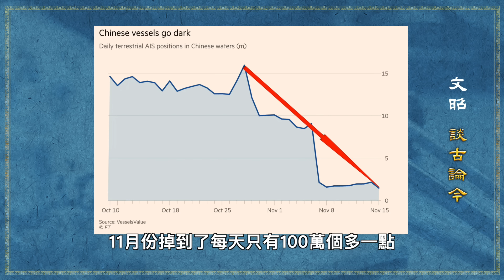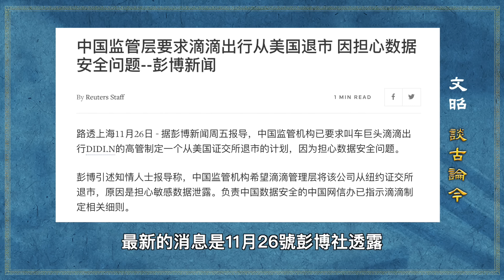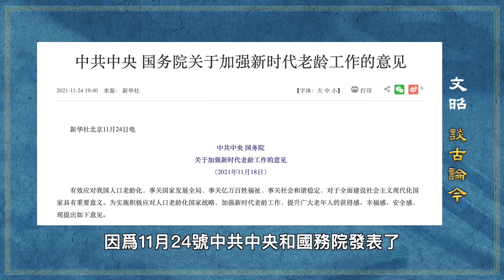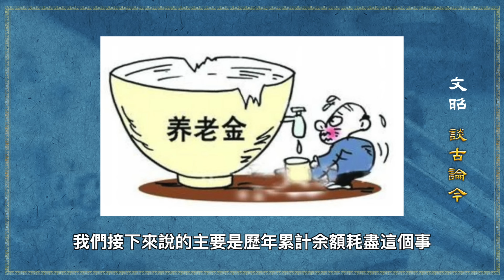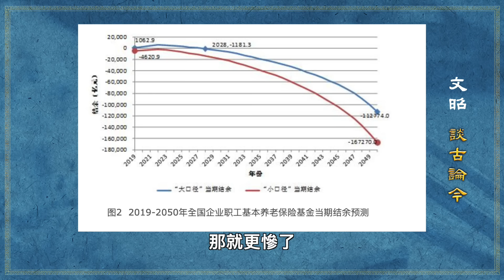中國水域船隻消失90%？魔幻成真的真正原因；人口巨變呼嘯而至，巨坑就在「坐動車去台灣」的那年（文昭談古論今20211126第1017期）